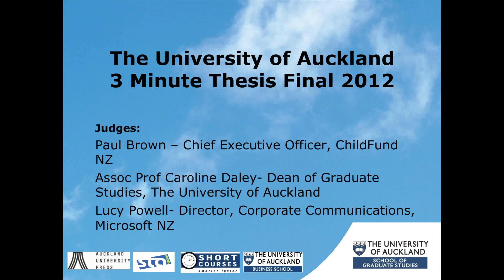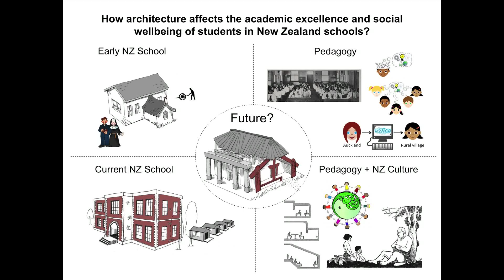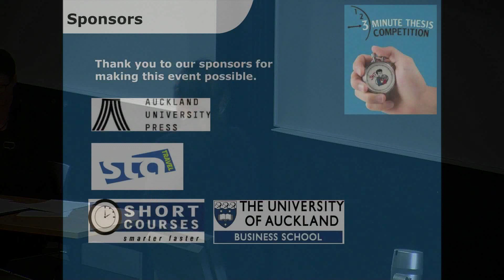Yusnidar Yusof - 3 Minute Thesis 2012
Yusnidar Yusof from the National Institute for Creative Arts and Industries, The University of Auckland presents her 3 Minute Thesis: How architecture and school design may affect the academic achievement and wellbeing of NZ school children.